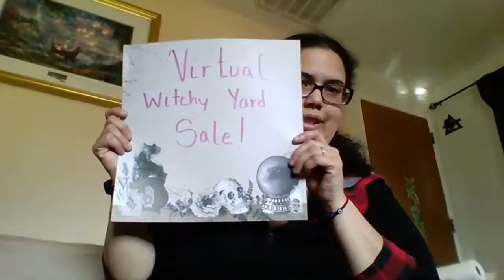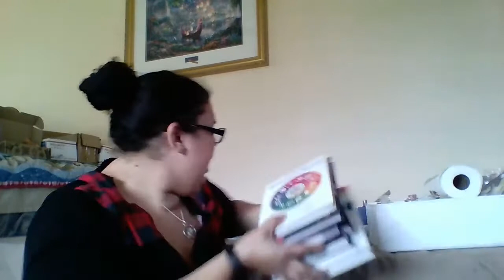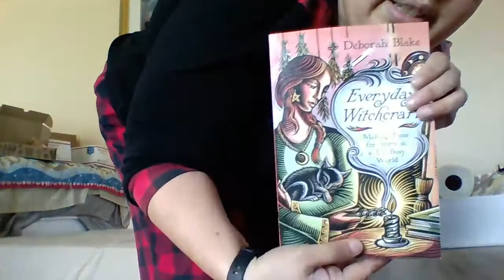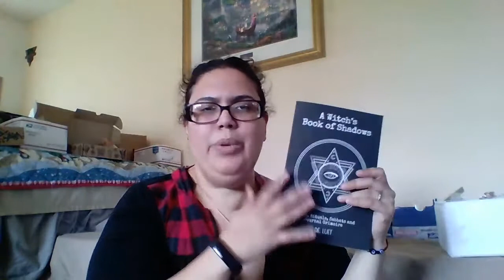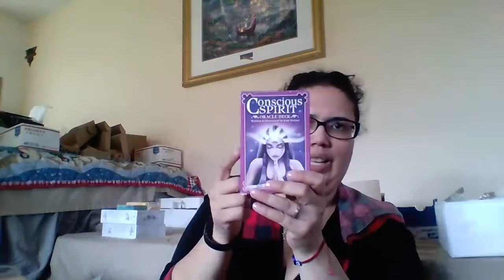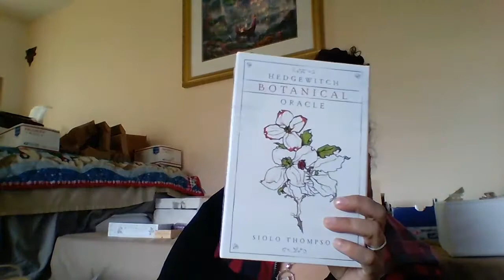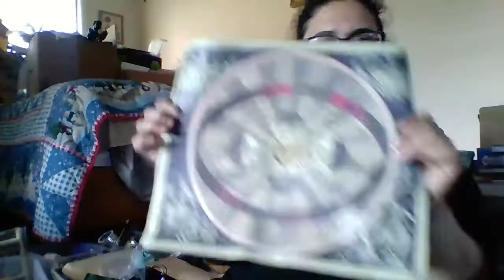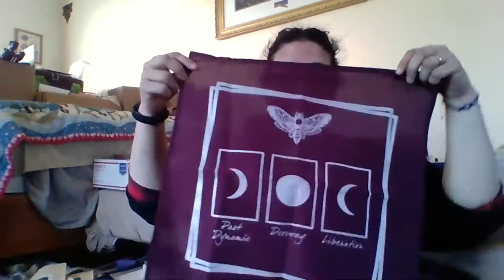Virtual Witchy Yard Sale Day 1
Hello Friends and Welcome to my first ever Virtual Witchy Yard Sale!

I will be going live for an hour at a time to host a virtual yard sale of my excess witchy gear. I have nearly all the items listed on my Facebook Resale Album in the Hound Dog Hollow group.

The easiest way to ensure you get an item is to be the first to comment “sold” under the item. If you do not have Facebook comment me in the live comments and be sure I see you and start you a box.

After the time period is up, I will be contacting you each for payment and shipping arrangements. Please be advised shipping is expensive and the prices listed are for the item only, the purchaser is responsible for the shipping, but I will do my best to limit it by packing the best I can!

I intend to ship items out on Wednesday May 12, 2021.

Today I am giving away a Moon box! I will announce winners at tomorrows live. If things go well today I will be giving away something else at tomorrow’s live!

FREEBIES!!! (Cost before shipping)

Every order over $10 gets a free tea

Every order over $20 gets a free oil

Every order over $30 gets a free bath salt

Every order over $40 gets a jewelry item

Every order over $50 gets a crystal

Every $25 thereafter will get a small free item

***All items are of my choosing, All items are subject to availability!!!

I hope you enjoy this as I would love to do more of this in the future!

XOXO

Branddy